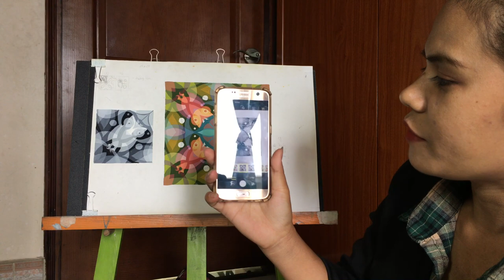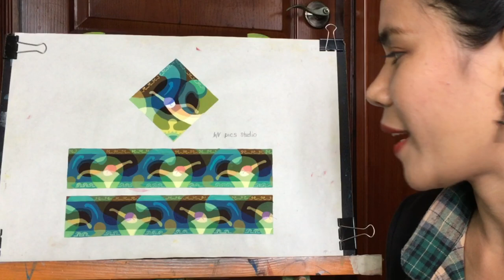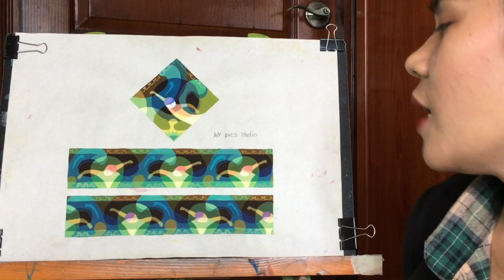Những Lỗi Sai Về Màu Và Sắc Độ Trong Một Bài Trang Trí | PICSTUDIO